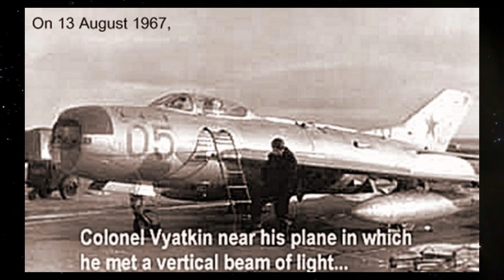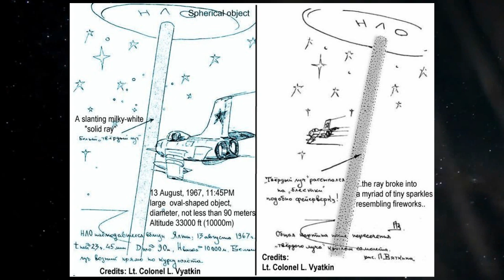Caso Vyatkin (1967)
Interessante caso ufológico em que a testemunha perseguiu um OVNI e acabou sendo atingido por um raio lançado pelo objeto.

Apoie o Canal mensalmente e ajude a mantê-lo vivo!!

Ou se preferir ajude com doações através do PagSeguro:
bit.do/doacoesCanalArea51

(Após a contribuição via PagSeguro envie um e-mail confirmando a doação)